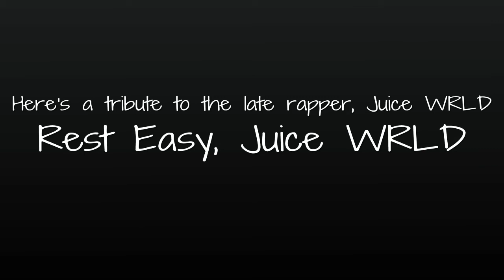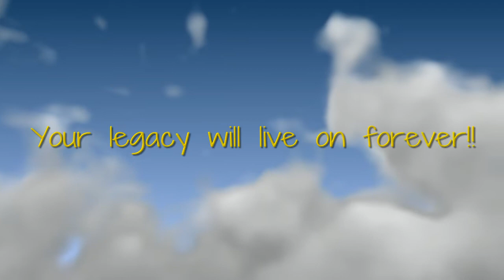Graduation (A Tribute to Juice WRLD...)